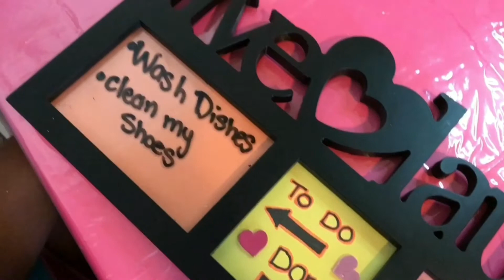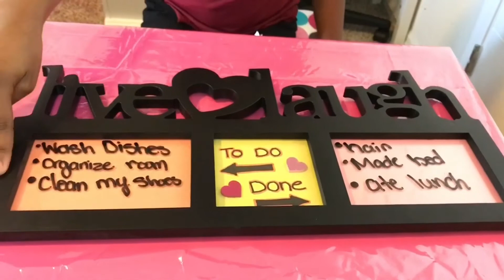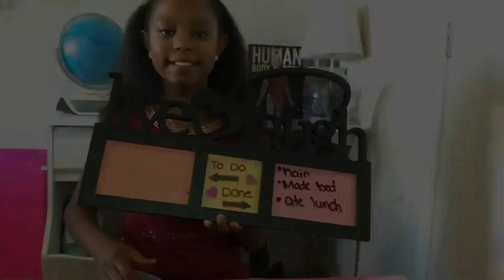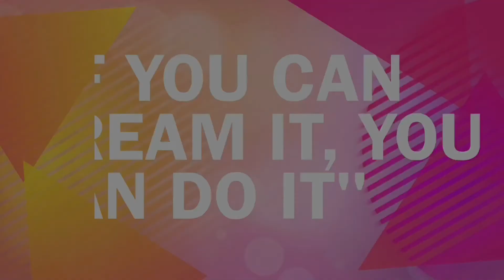DIY CHORE CHART FOR KIDS (easy & inexpensive)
Get organized and make cleaning fun with these cute creative chore charts! If you like this video please give it a THUMBS UUUUPPPP! 👍🏽👍🏽

I'M GIVING AWAY AN AMAZON GIFT CARD VALUE ($25.00)!

2. Like my videos
3. Leave comment on this video ( Ellafam)

GOOD LUCK!

I'm Ella and Welcome to the ellafam.✨🤗 I love making videos that make you smile and laugh, and I specially love connecting with every one of you!! I love you 💕

➡️Musical.ly: ellavalenzuela616

DON'T FORGET TO LEAVE ME A NICE COMMENT!! 😉♥️